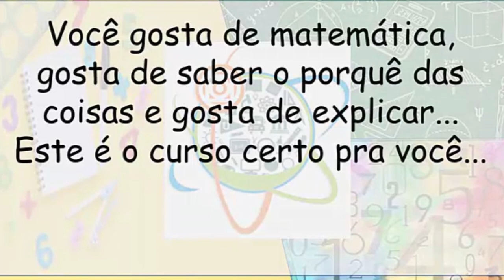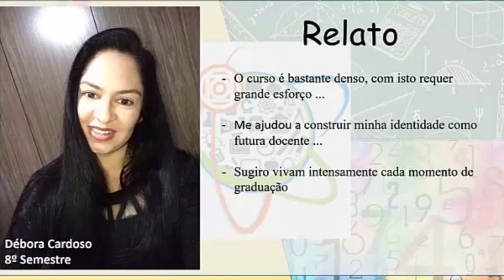Ciências Naturais e Matemática/Matemática - Campus Sinop